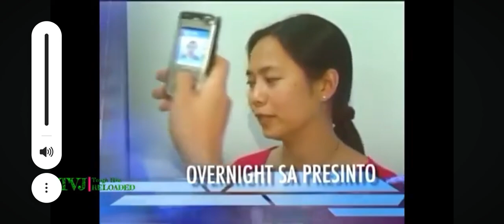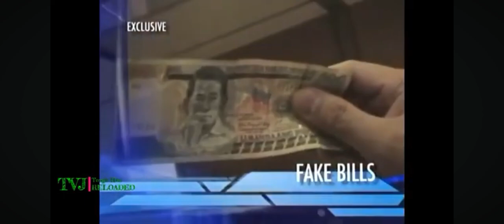Pinoy Pop Superstar Cbb & Saksi Headlines obb